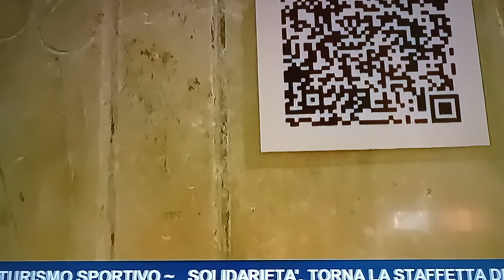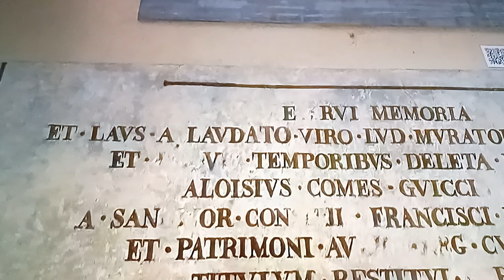Inagurazione Chiesa di San Vincenzo Modena dei QR code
( Servizio e Credit TRC Tg )
Oggi si è tenuto nella Chiesa di San Vincenzo sita in Corso Canalgrande a Modena , l'inaugurazione dei QR code per la cripta ove vi sono le tombe dei Duchi Estensi e dei monumenti della Chiesa e delle varie lapidi.
Presenti il Delegato della Curia
Si è proceduto ai vari saluti , poi il Presidente di Delegazione ha poi spiegato la storia della Chiesa e l'importanza di questo progetto ; poi si sono avvicendati coloro che hanno dato vita materialmente al progetto per spiegare le varie tappe.
Quindi con il Delegato della Curia ci si è recati nella Cripta Estense, dove erano esposte le Sacre Reliquie , si è proceduto a una preghiera comunitaria e a una Benedizione delle tombe e dei presenti, Vi è stato anche un omaggio floreale da parte della Delegazione